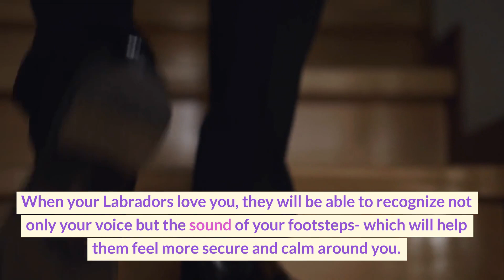Does My Labrador Love Me? - Check These Signs to Confirm!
Does My Labrador Love Me?

Looking for signs that your Labrador dog loves you? Check out this video to find out! In this video, we'll share with you some of the most common behaviors that indicate that your Labrador loves you. We'll cover things like tail wagging, cuddling, and playing together.

✅ Viking Dog Diet - Extend Your Dog's Life with Natural & Delicious Food

After watching this video, you'll know what to look for to determine if your Labrador is really love you! If you're wondering if your Labrador loves you, then this is the video for you!

Do you have a Labrador Dog? If so, you know that they are the best dog friends EVER! But what does Labrador Dog love most? In this video, we'll show you the 8 signs that your Labrador Dog loves you! With this information, you'll be able to recognise when your Labrador Dog is happy and content, and you'll be able to enjoy your time together even more! In this video, we'll share some signs that your Labrador dog loves you. From wagging their tails to giving you kisses, these signs will tell you that your Labrador loves you and is happy to be with you. If you're wondering whether your Labrador loves you, this video is for you. We'll provide you with tips on how to tell whether your Labrador loves you and is happy to be with you. from wagging their tails to giving you kisses, these signs will tell you that your Labrador loves you and is happy to be with you. So don't wait any longer, watch this video and find out if your Labrador loves